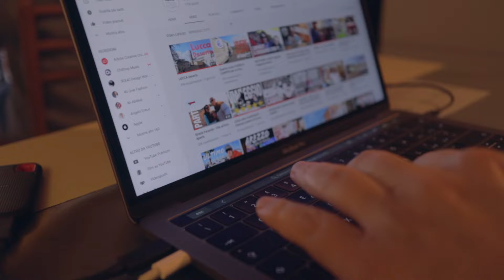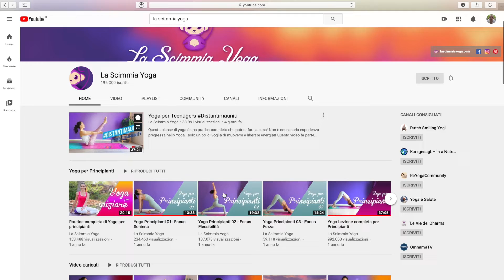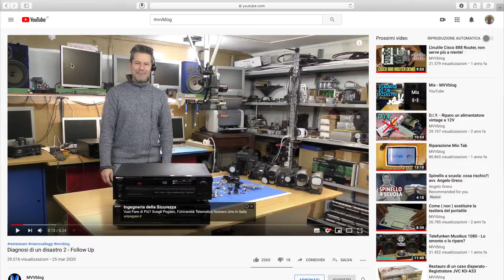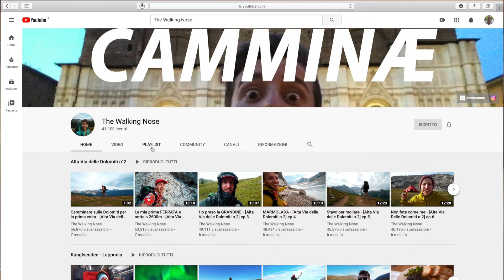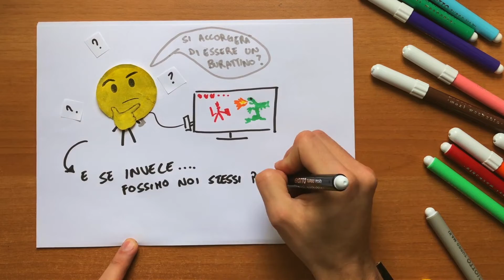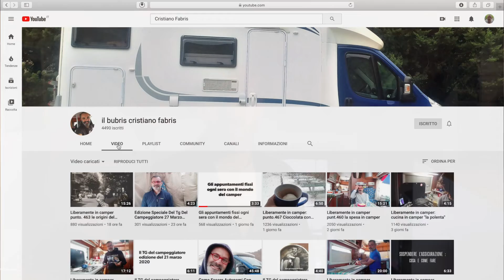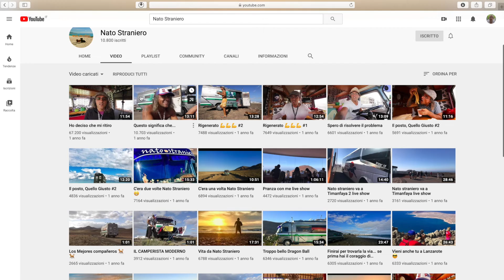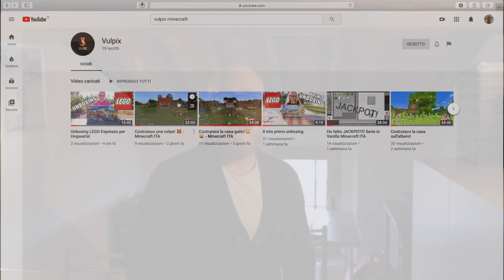Cosa guardiamo su YOUTUBE in QUARANTENA?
In questo video ho voluto raccogliere alcuni canali che durante questo difficile periodo di “segregazione” forzata ci tengono compagnia, ci aiutano o ci fanno sorridere, su YouTube.
Ne ho raccolti alcuni per categoria ed altri legati al mondo del camper. L’ultimo è comunque per noi il migliore in assoluto!

Spero possano essere d’ispirazione anche per voi, che vi possano tenere compagnia o che riescano solo a strapparvi un sorriso!

Osmo Pocket
Drone DJI Mavic Air
Canon EOS 6D
Canon EF 24-105mm
Canon EF 70-200mm
Canon EOS M100
Canon EF-M 11-22mm
Canon EF-M 22mm
Gorillapod piccolo
Gorillapod grande
Gimbal G6 Plus

Per il tuo primo viaggio con mytaxi, scarica la APP e utilizza il codice corrado.mat per avere lo sconto di 5€

Guarda anche: "Come rendere POTABILE l'acqua del camper caricata OVUNQUE!"